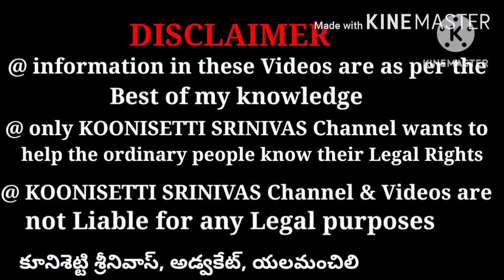మీకు బ్యాంకులో అకౌంట్ ఉందా అయితే జాగర్త. RBI imposed Fine to 3 cooperative Banks in A.P & Telangana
3 బ్యాంకులకు RBI షాక్.. లిస్ట్‌లో తెలుగు రాష్ట్రాల్లోని బ్యాంక్.. మీకు అకౌంట్ ఉందా?